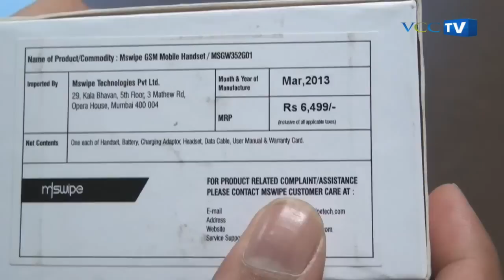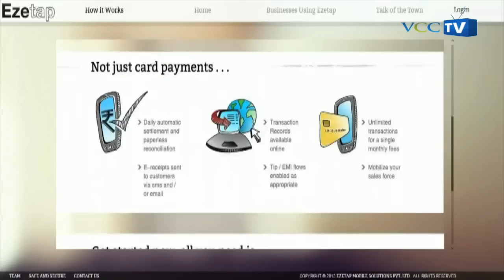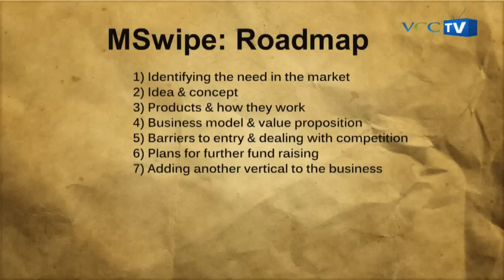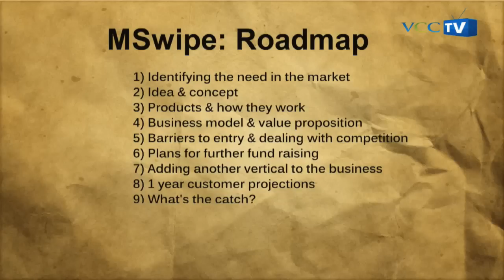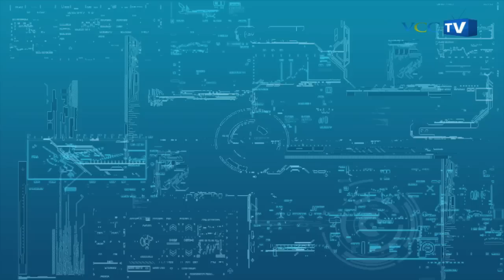Mswipe developing a B2C pin-input swiper, plans to raise Series B funding by 2013 end: Manish Patel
Founded in March 2011 by Manish Patel, mobile POS solution provider Mswipe mainly targets small and medium enterprises (SMEs). It offers Swipe, a POS service for small merchants that enables plastic card payments via mobile phones. Fuelled by an angel round in 2012, which was followed by an undisclosed Series A (the company was looking to raise $5 Million) by Matrix Partners in January this year, the startup is now planning to develop a unique business-to-consumer (B2C) card swiper.

In an exclusive chat with Techcircle, Patel talks about the company's synergies with its US partner ROAM Data, Series B funding plans and how the new RBI guidelines will affect its business. Watch the video for more.